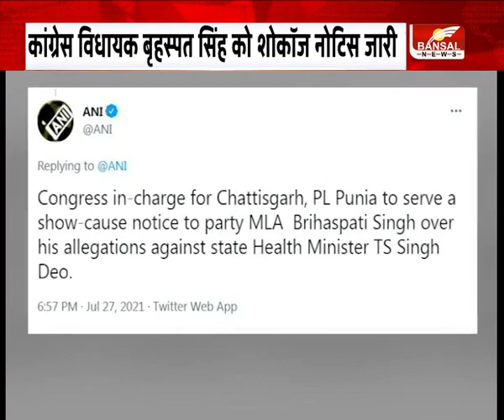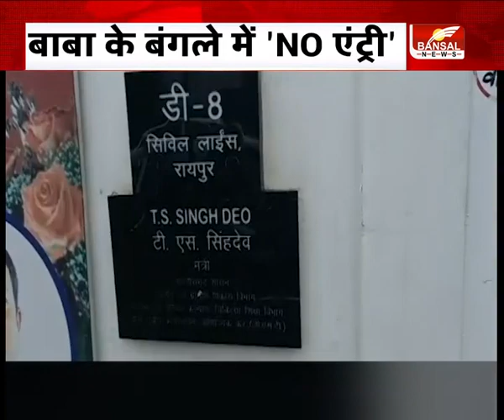PL पुनिया ने कांग्रेस विधायक बृहस्पत सिंह से मांगा जवाब। नोटिस जारी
पीएल पुनिया ने जारी किया नोटिस
काफिले पर हमले को लेकर चल रहा है विवाद
बृहस्पत सिंह ने लगाए थे टीएस सिंहदेव पर आरोप